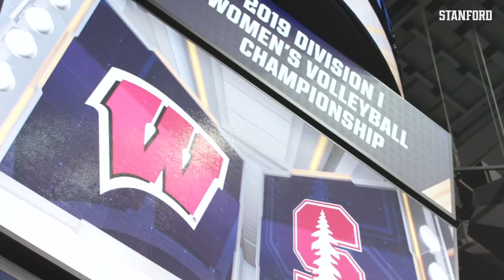Stanford Women's Volleyball: 2019 Season Highlight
Relive some of the top moments from the Stanford Women's Volleyball 2019 Season. The team captured its third NCAA title in four years after defeating Wisconsin in the National Championship.

Twitter.com/GoStanford
Instagram.com/GoStanford
Facebook.com/StanfordAthletics